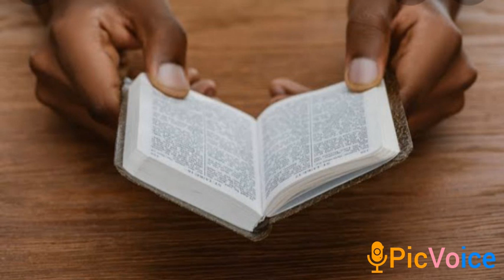Zekariya chptr 6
xhosa audio bible